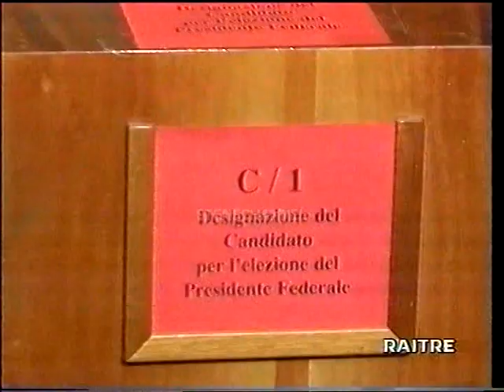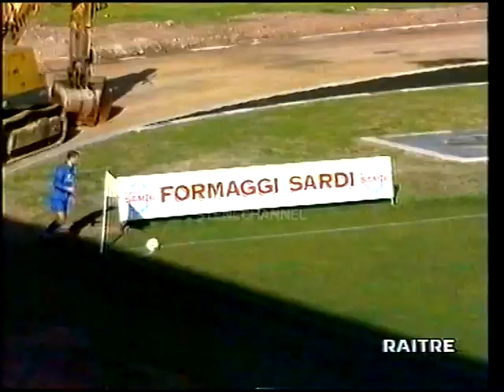C SIAMO PUNTATA DEL 2 DICEMBRE 1996 CONDUCE CARLO VERNA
GIADA NUTRIZIONISTA :
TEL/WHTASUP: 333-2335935